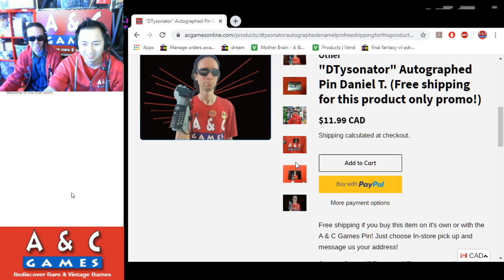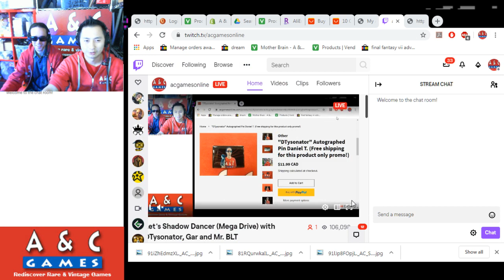Let's pin DTysonator and play Shadow Dancer (Mega Drive) with DTysonator & Gar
This week we unleash the DTysonator pin while also trying Shadow Dancer for the Japanese Mega Drive.